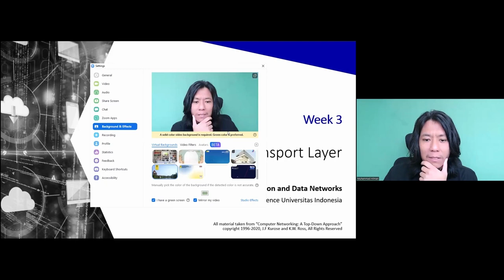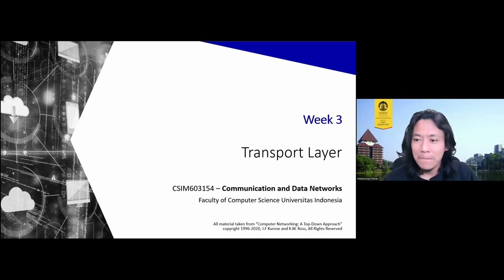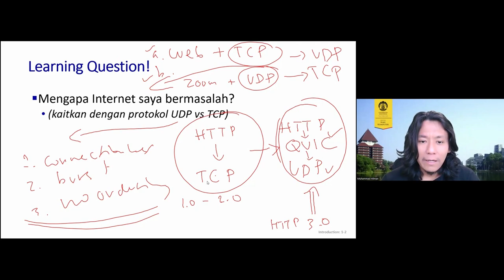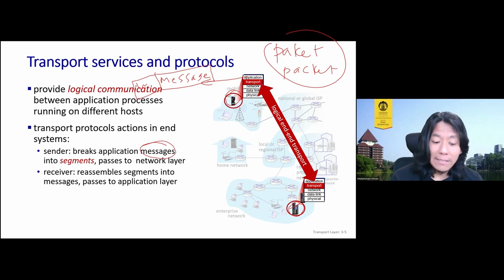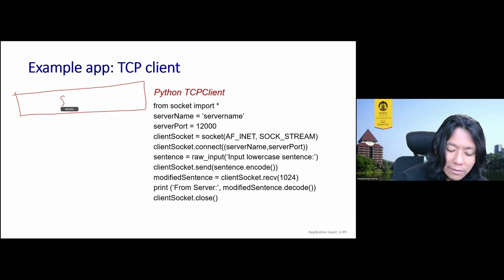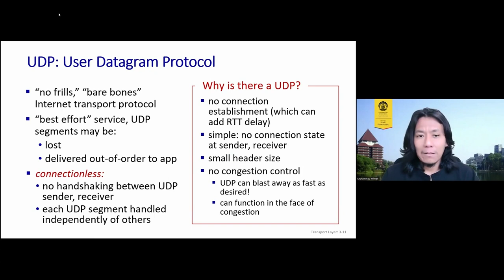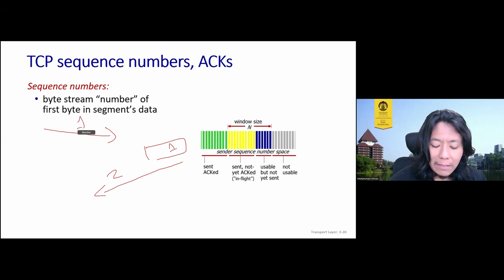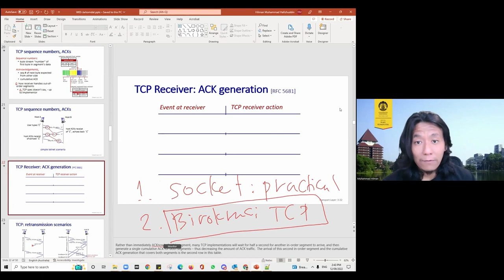[Jarkomdat-A] Transport Layer